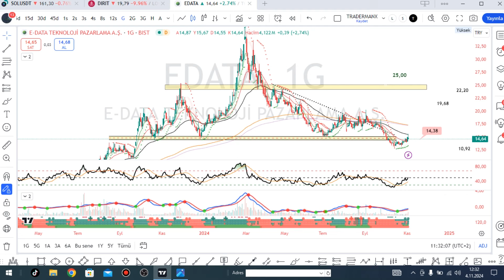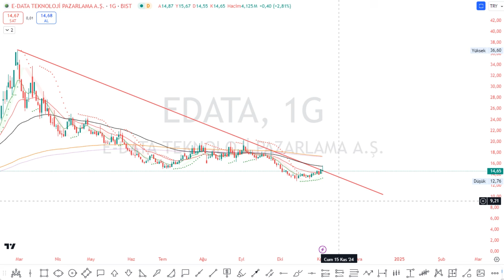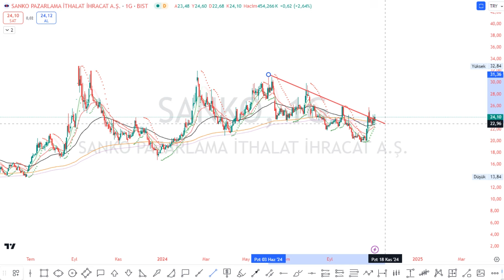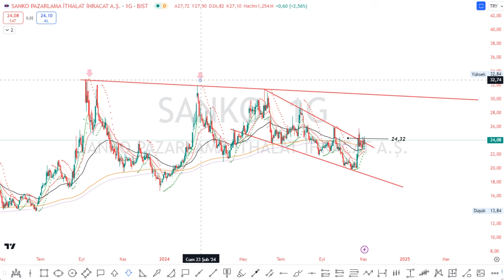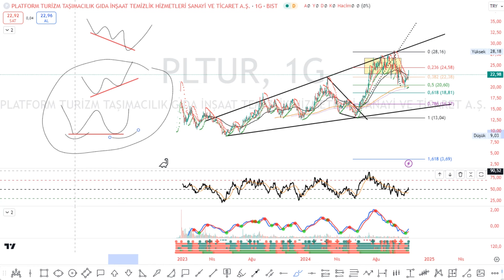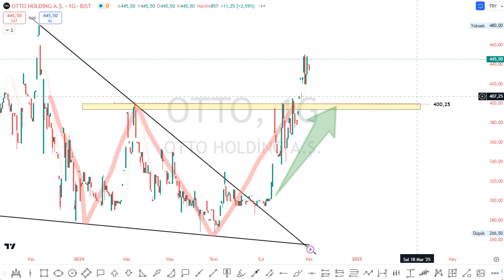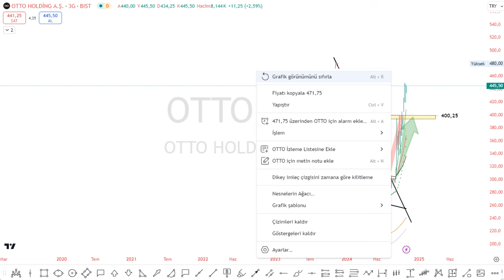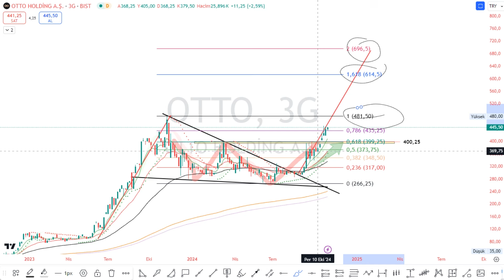OGLE SEANSI EDATA SANKO PLTUR OTTO TEKNIK ANALIZ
Kanalımda ;
A1CAP ACSEL ADEL ADESE ADGYO AEFES AFYON AGESA AGHOL AGROT AGYO AHGAZ AHSGY AKBNK AKCNS AKENR AKFGY AKFYE AKGRT AKMGY AKSA AKSEN AKSGY AKSUE AKYHO ALARK ALBRK ALCAR ALCTL ALFAS ALGYO ALKA ALKIM ALKLC ALMAD ALTIN ALTNY ALVES ANELE ANGEN ANHYT ANSGR ARASE ARCLK ARDYZ ARENA ARSAN ARTMS ARZUM ASELS ASGYO ASTOR ASUZU ATAGY ATAKP ATATP ATEKS ATLAS ATSYH AVGYO AVHOL AVOD AVPGY AVTUR AYCES AYDEM AYEN AYES AYGAZ AZTEK BAGFS BAHKM BAKAB BALAT BANVT BARMA BASCM BASGZ BAYRK BEGYO BERA BEYAZ BFREN BIENY BIGCH BIMAS BINHO BIOEN BIZIM BJKAS BLCYT BMSCH BMSTL BNTAS BOBET BORLS BORSK BOSSA BRISA BRKO BRKSN BRKVY BRLSM BRMEN BRSAN BRYAT BSOKE BTCIM BUCIM BURCE BURVA BVSAN BYDNR CANTE CASA CATES CCOLA CELHA CEMAS CEMTS CEMZY CEOEM CIMSA CLEBI CMBTN CMENT CONSE COSMO CRDFA CRFSA CUSAN CVKMD CWENE DAGHL DAGI DAPGM DARDL DCTTR DENGE DERHL DERIM DESA DESPC DEVA DGATE DGGYO DGNMO DIRIT DITAS DMRGD DMSAS DNISI DOAS DOBUR DOCO DOFER DOGUB DOHOL DOKTA DURDO DURKN DYOBY DZGYO EBEBK ECILC ECZYT EDATA EDIP EFORC EGEEN EGEPO EGGUB EGPRO EGSER EKGYO EKIZ EKOS EKSUN ELITE EMKEL EMNIS ENERY ENJSA ENKAI ENSRI ENTRA EPLAS ERBOS ERCB EREGL ERSU ESCAR ESCOM ESEN ETILR ETYAT EUHOL EUKYO EUPWR EUREN EUYO EYGYO FADE FENER FLAP FMIZP FONET FORMT FORTE FRIGO FROTO FZLGY GARAN GARFA GEDIK GEDZA GENIL GENTS GEREL GESAN GIPTA GLBMD GLCVY GLRYH GLYHO GMTAS GOKNR GOLTS GOODY GOZDE GRNYO GRSEL GRTHO GSDDE GSDHO GSRAY GUBRF GUNDG GWIND GZNMI HALKB HATEK HATSN HDFGS HEDEF HEKTS HKTM HLGYO HOROZ HRKET HTTBT HUBVC HUNER HURGZ ICBCT ICUGS IDGYO IEYHO IHAAS IHEVA IHGZT IHLAS IHLGM IHYAY IMASM INDES INFO INGRM INTEK INTEM INVEO INVES IPEKE ISATR ISBIR ISBTR ISCTR ISDMR ISFIN ISGSY ISGYO ISKPL ISKUR ISMEN ISSEN ISYAT IZENR IZFAS IZINV IZMDC JANTS KAPLM KAREL KARSN KARTN KARYE KATMR KAYSE KBORU KCAER KCHOL KENT KERVN KERVT KFEIN KGYO KIMMR KLGYO KLKIM KLMSN KLNMA KLRHO KLSER KLSYN KMPUR KNFRT KOCMT KONKA KONTR KONYA KOPOL KORDS KOTON KOZAA KOZAL KRDMA KRDMB KRDMD KRGYO KRONT KRPLS KRSTL KRTEK KRVGD KSTUR KTLEV KTSKR KUTPO KUVVA KUYAS KZBGY KZGYO LIDER LIDFA LILAK LINK LKMNH LMKDC LOGO LRSHO LUKSK LYDHO MAALT MACKO MAGEN MAKIM MAKTK MANAS MARBL MARKA MARTI MAVI MEDTR MEGAP MEGMT MEKAG MEPET MERCN MERIT MERKO METRO METUR MGROS MHRGY MIATK MMCAS MNDRS MNDTR MOBTL MOGAN MPARK MRGYO MRSHL MSGYO MTRKS MTRYO MZHLD NATEN NETAS NIBAS NTGAZ NTHOL NUGYO NUHCM OBAMS OBASE ODAS ODINE OFSYM ONCSM ONRYT ORCAY ORGE ORMA OSMEN OSTIM OTKAR OTTO OYAKC OYAYO OYLUM OYYAT OZATD OZGYO OZKGY OZRDN OZSUB OZYSR PAGYO PAMEL PAPIL PARSN PASEU PATEK PCILT PEHOL PEKGY PENGD PENTA PETKM PETUN PGSUS PINSU PKART PKENT PLTUR PNLSN PNSUT POLHO POLTK PRDGS PRKAB PRKME PRZMA PSDTC PSGYO QNBFB QNBFL QUAGR RALYH RAYSG REEDR RGYAS RNPOL RODRG ROYAL RTALB RUBNS RYGYO RYSAS SAFKR SAHOL SAMAT SANEL SANFM SANKO SARKY SASA SAYAS SDTTR SEGMN SEGYO SEKFK SEKUR SELEC SELGD SELVA SEYKM SILVR SISE SKBNK SKTAS SKYLP SKYMD SMART SMRTG SNGYO SNICA SNKRN SNPAM SODSN SOKE SOKM SONME SRVGY SUMAS SUNTK SURGY SUWEN TABGD TARKM TATEN TATGD TAVHL TBORG TCELL TCKRC TDGYO TEKTU TERA TEZOL TGSAS THYAO TKFEN TKNSA TLMAN TMPOL TMSN TNZTP TOASO TRCAS TRGYO TRILC TSGYO TSKB TSPOR TTKOM TTRAK TUCLK TUKAS TUPRS TUREX TURGG TURSG UFUK ULAS ULKER ULUFA ULUSE ULUUN UMPAS UNLU USAK VAKBN VAKFN VAKKO VANGD VBTYZ VERTU VERUS VESBE VESTL VKFYO VKGYO VKING VRGYO YAPRK YATAS YAYLA YBTAS YEOTK YESIL YGGYO YGYO YIGIT YKBNK YKSLN YONGA YUNSA YYAPI YYLGD ZEDUR ZOREN ZRGYO
KRIPTO PARA ; BTC USDT BNB SOL USDC XRP DOGE TON ADA TRX SHIB AVAX LINK DOT BCH NEAR LEO DAI LTC PEPE ICP UNI SUI KAS FET APT TAO RENDER POL ETC XMR STX XLM IMX FDUSD OKB AAVE FIL ARB HBAR OP CRO INJ WIF VET MNT ATOM FTM RUNE GRT BONK FLOKI SEI BGB AR MKR THETA TIA PYTH JUP HNT MATIC JASMY LDO ALGO ONDO CORE OM BSV WLD BRETT BTT NOT KCS FLOW QNT BEAM POPCAT CKB ORDI GALA STRK CFX GT W EOS EGLD AXS NEO FLR 1000SATS XTZ XEC AKT USDD PENDLE SAND PYUSD ENA ENS RON XAUT MANA MINA CHZ CAKE AIOZ NEXO ROSE AXL ZRO SNX KLAY MEW MOG ZK LUNC BOME LPT DEXE APE ASTR IOTA SUPER PAXG ZEC TUSD FTT TFUEL RAY SAFE DOGS BLUR HMSTR OSMO GMT GNO BTG COMP XDC IOTX TWT KAVA PEOPLE NFT BNX PRIME 1INCH RSR DYM AEVO CRV WEMIX SFP BABYDOGE WOO AMP CELO GLM MANTA KSM MX MEME HOT ARKM ETHFI JTO ID DASH ZIL ZETA ANKR ZRX SC ENJ LUNA ELF JST ALT BAT G SSV QTUM ANT ETHW RVN GAS IO T GMX TRAC RPL SKL METIS POLYX MASK SAGA FLUX STETH WBTC WEETH WBETH USDE HEX BIT ZBU MSOL CHEEL AERO FTN FRAX MC NEIRO OCEAN TURBO DOG BDX SUNDOG ORBR AVAIL ATH CAT TRIBE XRD BLAST SUN EDU SUSHI BICO PAAL UMA